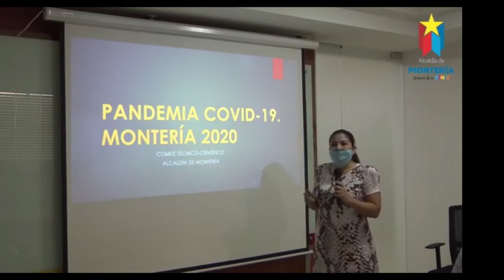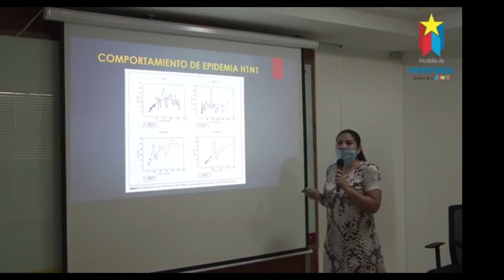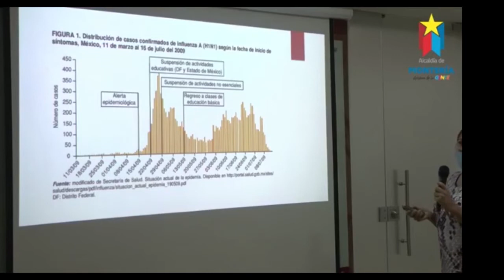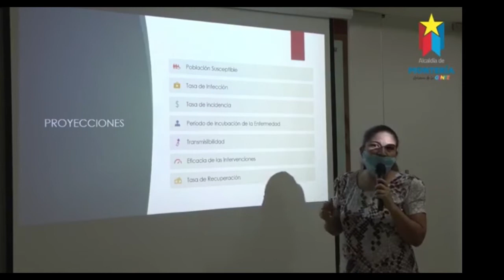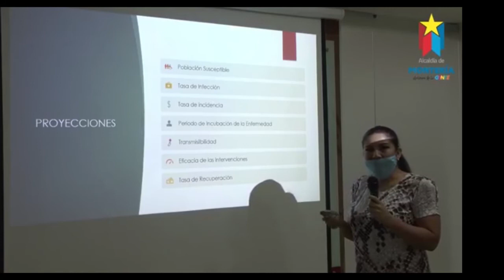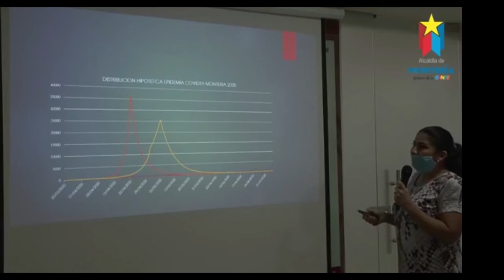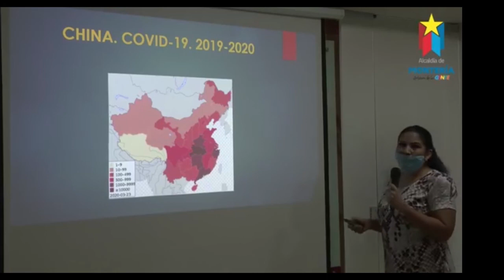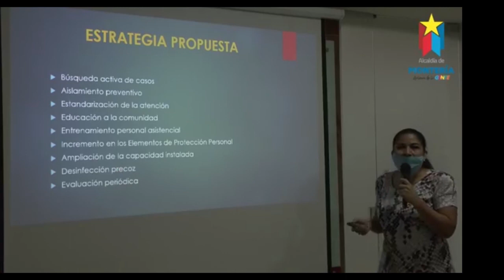Advierten sobre el número de personas que serían contagiadas con Covid-19 en Montería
El cuerpo médico-científico que asesora a la Alcaldía de Montería para enfrentar la pandemia por coronavirus se ratifica en sus proyecciones que advierte, que Montería podría llegar a tener más de 160 mil personas contagiadas, pero aclara que la modelación, sustentada en el comportamiento del virus, también revela que podría reducirse con base en la obediencia ciudadana y la estandarización médica a la hora de atender los pacientes en la fase de mitigación.